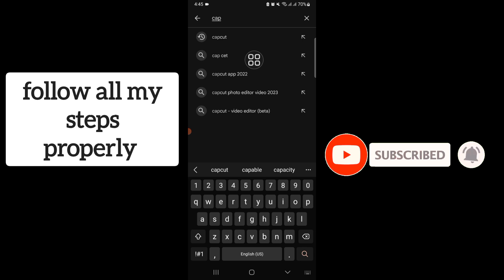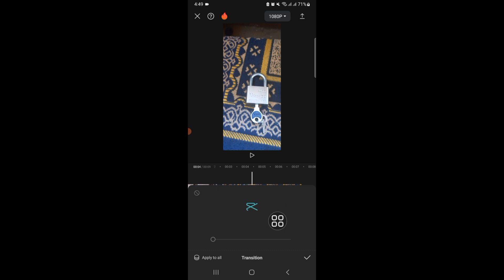How To Remove Part Of Video In CapCut - Full Guide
I will show you How To Remove Part Of Video In CapCut - Full Guide Complete Guide, keep watching this video and learn  - Complete Guide How To Remove Part Of Video In CapCut - Full Guide
I will do it for you in one day